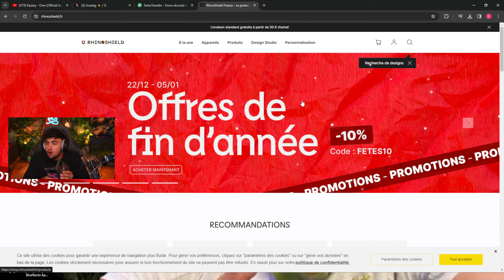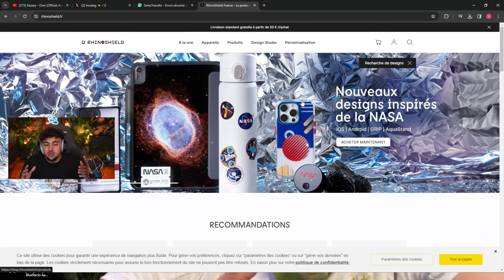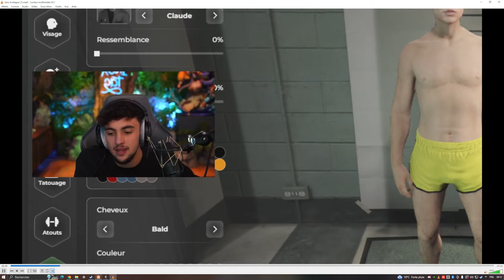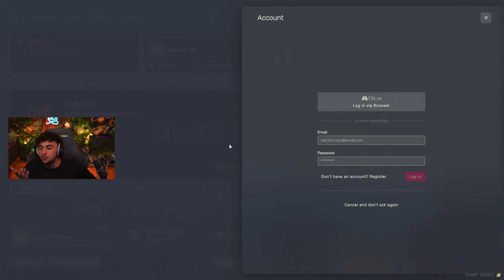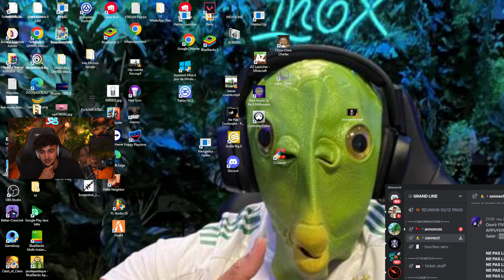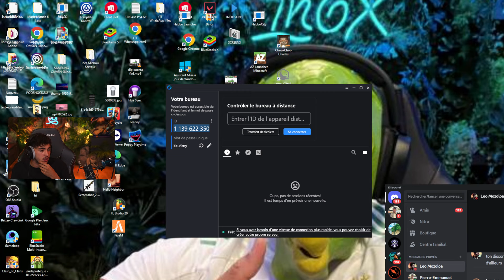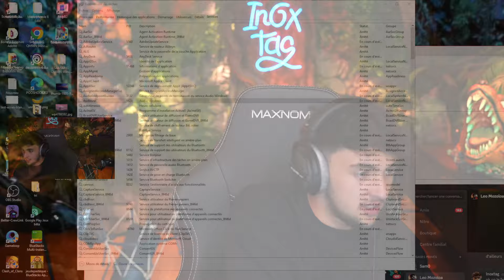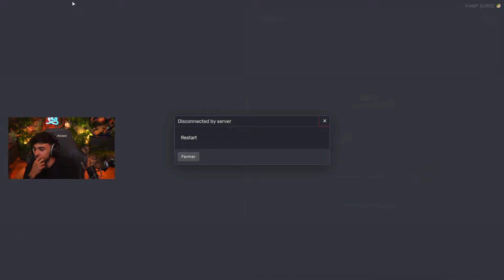Survivre sur une ile déserte (GTA RP ! # 1)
Profitez de l'offre -15% avec le code "INOXTAG" sur le site  Rhinoshield valable jusqu'au 5 janvier 2024

collaboration commerciale